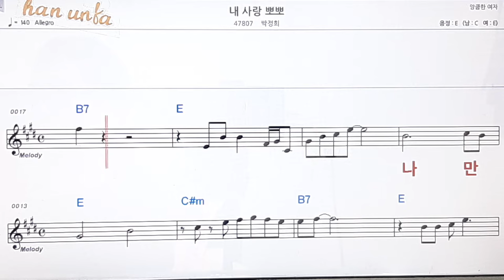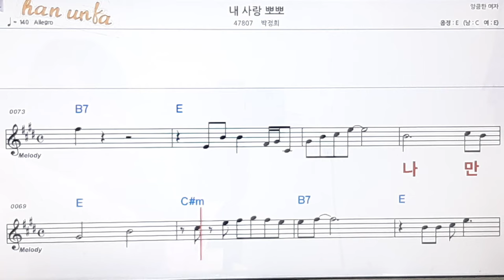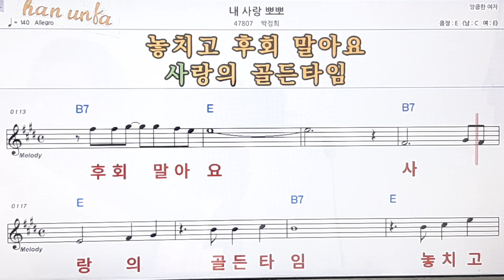내 사랑 뽀뽀/박정희👍노래 반주, 코드 악보,가라오케💋Karaoke*Sheet Music*Chord*MR